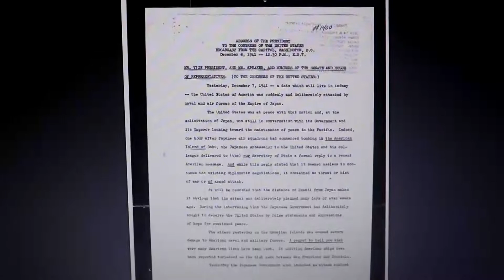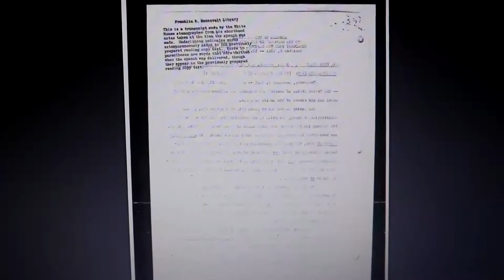Infamy speech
FDR ASKS CONGRESS FOR A DECLARATION OF WAR ON DEC 8, 1941. COMPLETE , UNCUT AUDIO, VIDEO, AND THE FIRST AND FINAL DRAFTS OF THE SPEECH. FOLLOW ALONG AS ALL OF WW-2 IN THE PACIFIC WILL FOLLOW 75 YEARS LATER